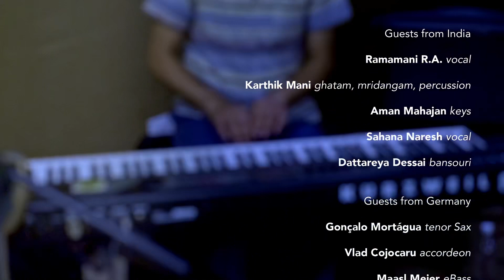„Wah Wah!“ JISR meets India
JISR
Feat. Bunka and Ramamani

Mohcine Ramdan I Gembri, vocal
Roman Bunka I guitar
Gergely lukacs I trumpet
Marja Burchard I vibraphon, keys
Marwan Fakir I violin
Niko Schabel I saxophon, clarinet
Severin Rauch I drums

Guests from Bengaluru: Ramamani R.A. vocal / Karthik Mani ghatam, mridangam, percussion / Aman Mahajan keys / Sahana Naresh vocal / Dattareya Dessai bansouri

Guests from Germany: Gonçalo Mortágua tenor Sax / Vlad Cojocaru accordeon / Maasl Meier eBass

Recorded in Bengaluru at Shaale studio Studios in April 2022 and produced by Mohcine Ramdan and Niko Schabel, Wah Wah! brings the famous international Endemble together with brilliant improvisers of the karnatik music tradition. For Roman Bunka and Ramamani  the album marks a reunion: they first collaborated 40 years ago by Embryo. Mohcine Ramdan meets the Carnatic music tradition.

In an unconventional instrumentation, the collective experiments congenially on the highest artistic level in search of a homogeneous musical synthesis. With original compositions and traditional works, the musicians launch a unique attempt at interweaving the trance rhythms of South India and Morocco, wrapped in unifying melodic ornaments and familiar intuitive improvisation. Grounded, modern, groovy and immensely engaging.

Wah Wah! is a highlight of JISR summer season. Live appearances by the ensemble will follow in June an July 2023